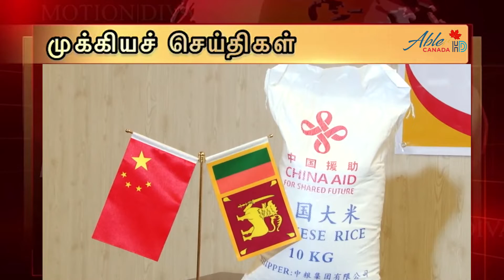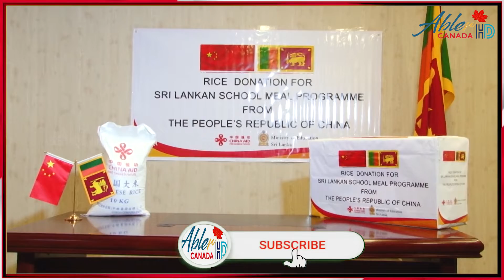இலங்கை மட்டக்களப்பில் புதிய தொழில்நுட்பத்தின் கீழ் எரிபொருள் வழங்கும் திட்டம் அமல் | Abler HD News